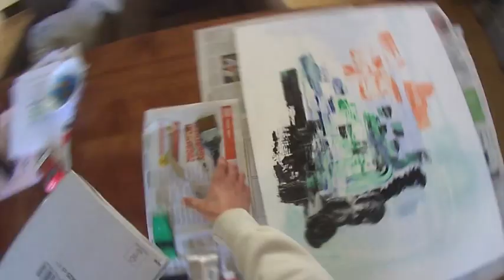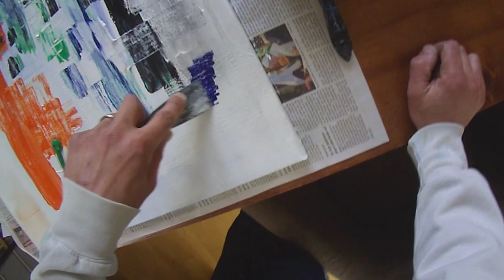abstract painting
Learn how to paint an abstract painting with German-Dutch Artist M.Solar by Sol_ART. Acrylic color on canvas. The Netherlands 2016.